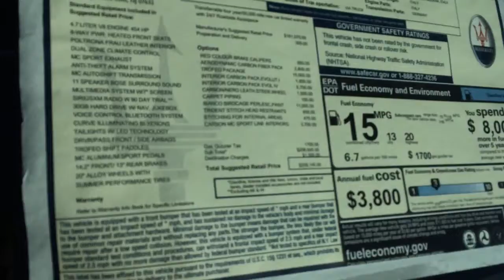Maserati GT MC-15